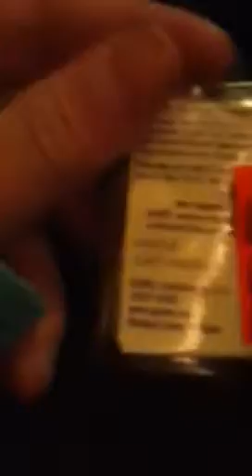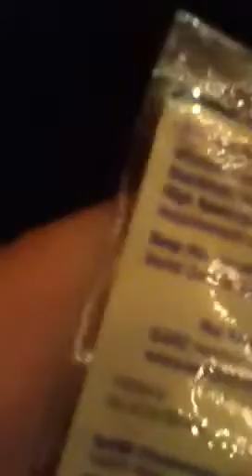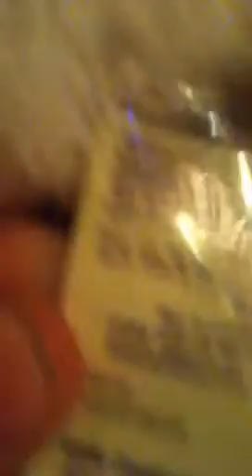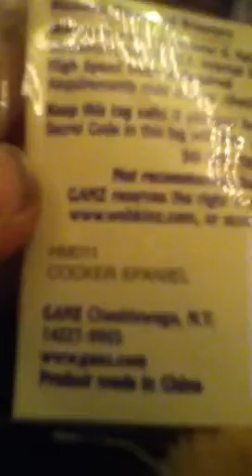My webkinz family and 9 new ones